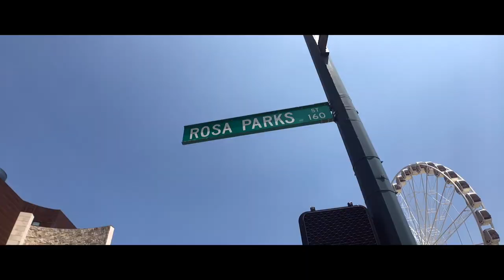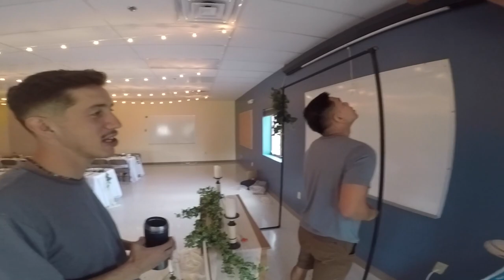Vlog EP. 1 Oshiro Wedding!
My first vlog ever! I'm starting to travel a lot more and enjoy putting videos together so I figured I'd try out the whole vlog scene. I'm also doing these for the same reason I started this channel, to refine my video and editing skills and to track my progress. This project was definitely a learning process! You can read more of that below.

In this vlog Asia and I make a few stops for shoes, waffles, and exploring before heading to Lancaster PA for Rio and Ally's wedding!  After the wedding we head to Hershey PA for some much needed family time!

Heres what I learned from this Project:
1. Audio. I will not record in the car ever again. Haha. Eventually I'd like to get a small directional mic, but for now I'll figure out how to make what I have work for me.
2. Talking to a camera in public is awkward. It's going to take some more time to get used to it.
3. You can never have too much footage. That's a lesson I will continue to learn...
4. Editing a vlog isn't as "easy" as I thought. It still takes a lot of effort and creative juice to produce something worth watching.

Equipment:
This whole video was shot on my GoPro Hero 5 and an iPhone 8+ with the Moment app and the Moment anamorphic lens. I also used the Freefly Movi Cinematic Robot for those cinematic clips.